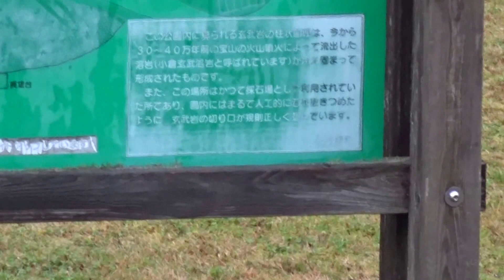やくの玄武岩公園 紅葉 京都府